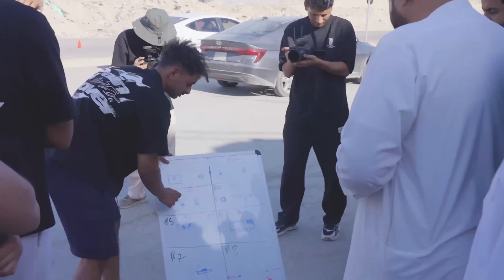باكستاني متعافي ضد شخص عادي مين اقوى ؟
انا ايمن الي يحب الكومنتات عطني رايك بالمقطع وخلني احبك بعد
Instagram II @Ayzmnz
Snapchat II @Ayzmnz
Tiktok II @Ayzmnz
Twitter  II  @Ayzmnz